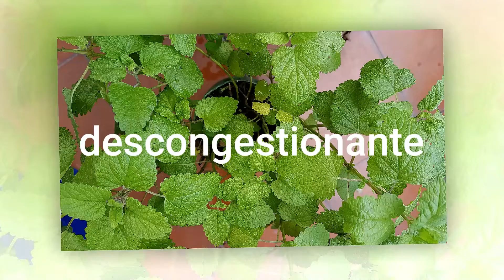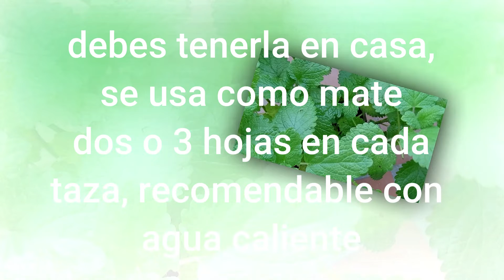TORONJIL Apreciada por su aroma natural Planta medicinal (para que sirve)